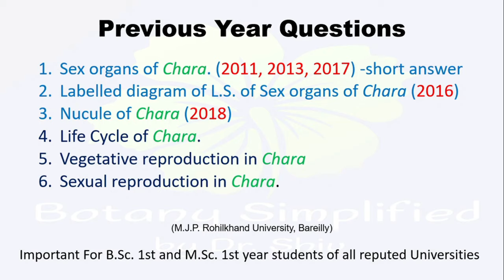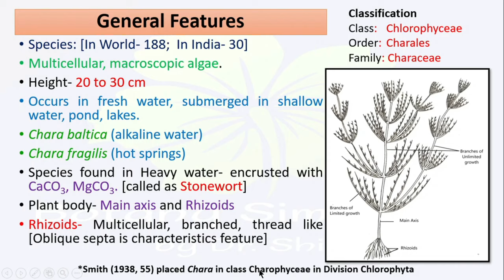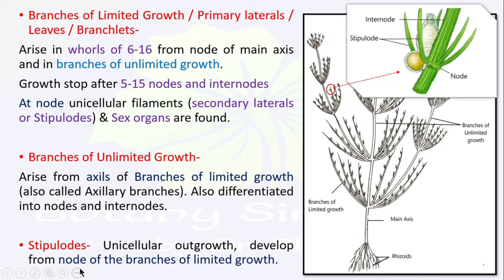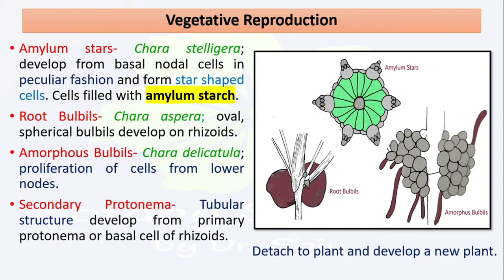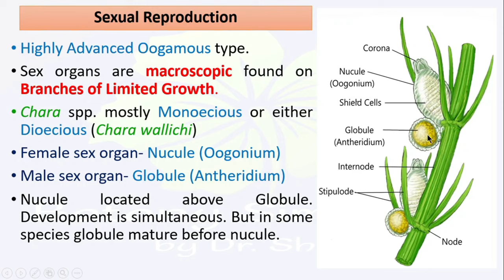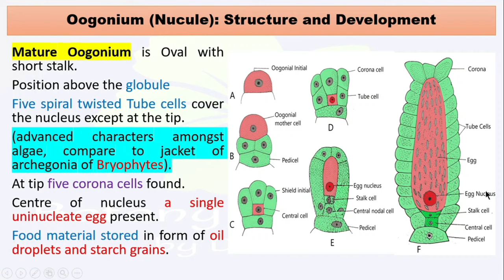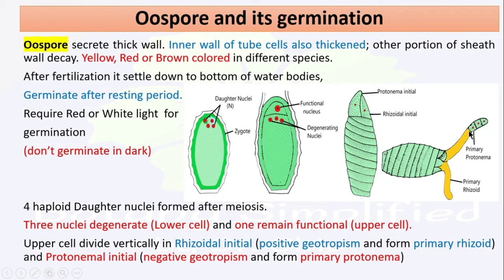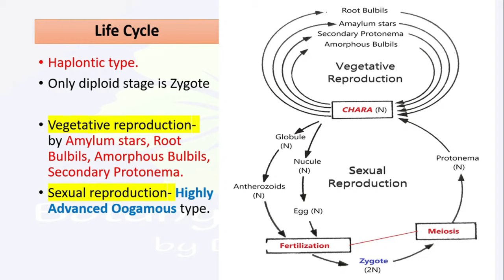Chara Structure and Life cycle | Vegetative and Sexual reproduction | Sex organs of Chara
Chara structure and Life cycle is an important topic for B.Sc. 1st year class and M.Sc. 1st year class for all universities in India and other nations. All topics related to Algae Chara are covered in this video tutorial. Video content is in Hindi and English both. If you have any queries related to any topics of Botany, ask me in comment box.

Link for previously uploaded videos on Algae

Timecodes
0:00 - Introduction
0:19 – Chara previous year questions in BSc 1st
0:54 – Chara general characters
5:46 – Chara vegetative reproduction
7:09 - Chara sexual reproduction
8:16 – Globule structure and development in Chara
10:05 – Nucule structure and development in Chara
11:24 – Fertilization in Chara algae
12:12 – Oospore development in Chara
13:52 – Chara Algae Life cycle